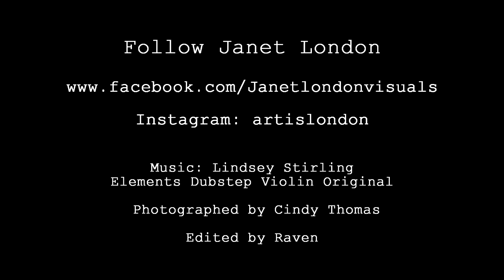Janet London: in the studio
Follow Janet London

Elements Dubstep Violin Original

Photographed by Cindy Thomas

Edited by Raven